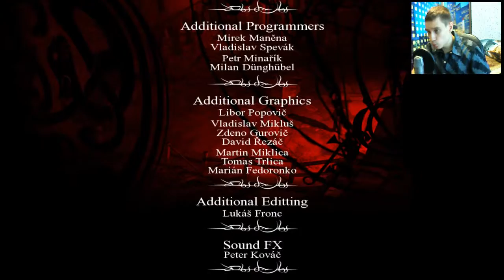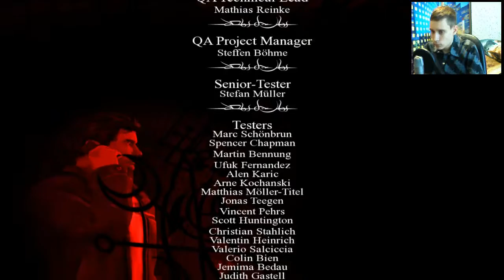Memento Mori | Психушка | #11